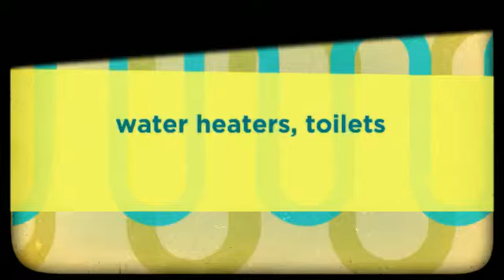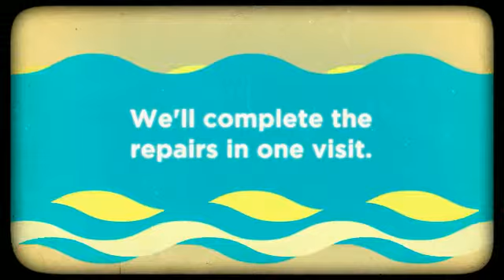Emergency Plumber Los Angeles